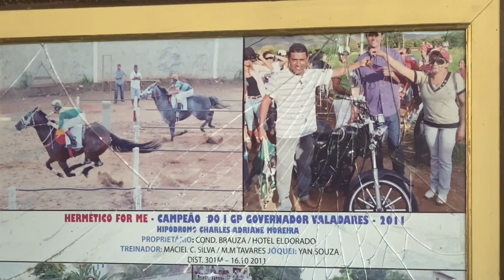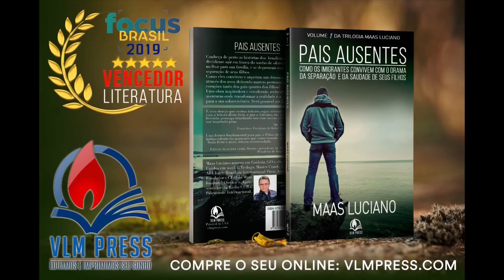A História do Geraldo um Caboclo no Exterior